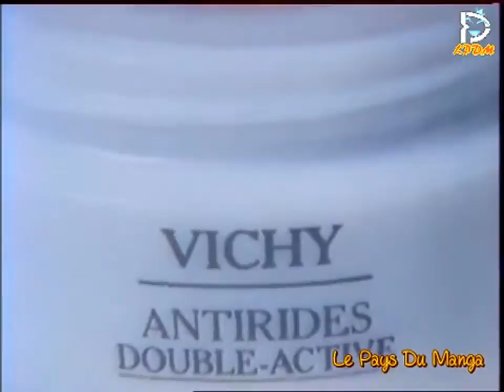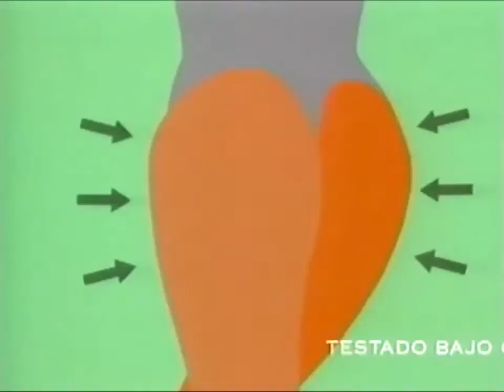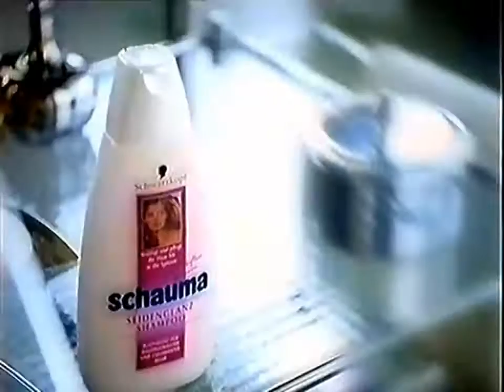Advert BKTV August 2005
0:00 BKTV Ident
0:06 Schwarzkopf Extra Care Total Repair 19 - Carmen San Martin (2006)
0:36 Schwarzkopf Gliss Kur Color Protect 30 - Carmem San Martin (2007)
0:51 Schwarzkopf Gliss Kur Oil Nutritive - Carmen San Martin (2007)
1:11 Scwarzkopf Schauma Green Apple Shampoo (1998)
1:30 Schwarzkopf Schauma Color Shine Shampoo (1998)
1:49 Schwarzkopf Schauma Energy Shampoo - Verona Pooth (2001)
2:20 Schwarzkopf Taft Non-Stop Lasting (1996)
2:49 Schwarzkopf Taft Care Styling (1996)
3:19 Schwarzkopf Taft Ultra Strong  Lasting (1996)
3:49 Respons Shampoo & Conditioner with Nectar (1996)
4:18 Organics Hairspray with Clearhold (1999)
4:29 Palmolive Vitamin Care Shampoo (1996)
4:45 Organics Color Activ Mousse Shampoo (2000)
5:05 Garnier Natura Dolce Shampoo (1989)
5:37 Vichy Prime Wrinkle & Anti-Wrinkle Double-Active (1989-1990)
6:07 Vichy Equaliance - Claudia Schiffer (1991)
6:37 Vichy Drena-Cell (1993)
6:57 Astor Volumetrix Mascara - Anna Przybylska (2007)
7:18 Astor Mattitude Makeup - Nievez Alvarez (2007)
7:38 Astor Volume Artist Mascara - Eva Padberg (2007)
8:03 Garnier Fructis Cream Conditioner for Dry & Damage Hair (2000)
8:34 Garnier Fructis Anti-Dabdruff Shampoo (2000)
8:54 Garnier Fructis Pure & Shine (2011)
9:24 Schwarzkopf Schauma Silk Shine Shampoo (1996)
9:54 Schwarzkopf Taft Classic Styling (1996)
10:24 Schwarzkopf Gliss Kur Hair Repair (1992)
10:55 L'Oréal Collagen Filler - Claudia Schiffer (2005)
11:26 L'Oréal Age-Re Perfect Night - Jane Fonda (2007)
11:57 Schwarzkopf Gliss Kur Asia Beauty - Carmen San Martin (2005)
12:17 Schwarzkopf Gliss Kur Asia Straight - Bojana Panić (2009)
12:38 Schwarzkopf Gliss Kur Nutri Protect - Bojana Panić (2008)
12:57 Garnier Fructis Shampoo (1999)
13:30 Pantene Pro-V System (1998)
14:01 Pantene Pro-V Anti-Dandruff (1998)
14:31 Pantene Pro-V Intensive Serum - Carla Bruni (1998)
14:38 BKTV Ident